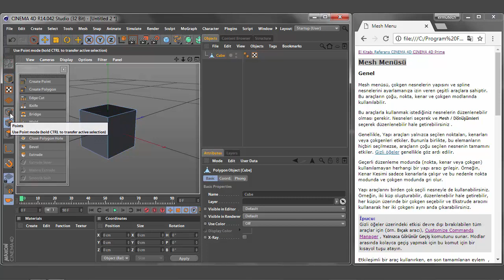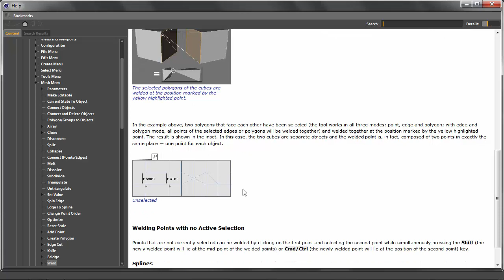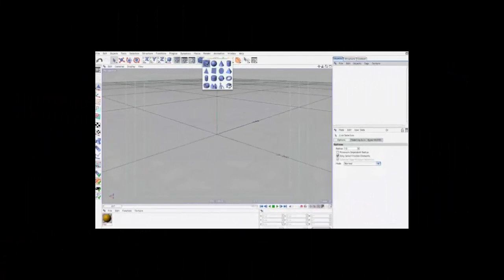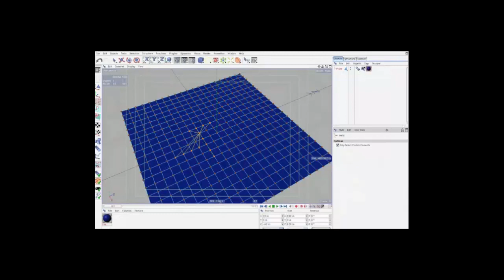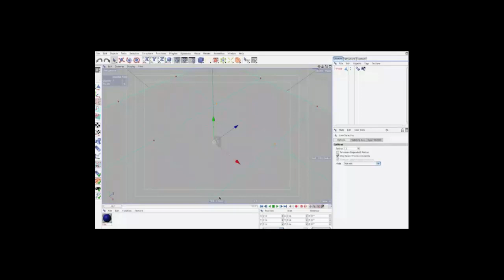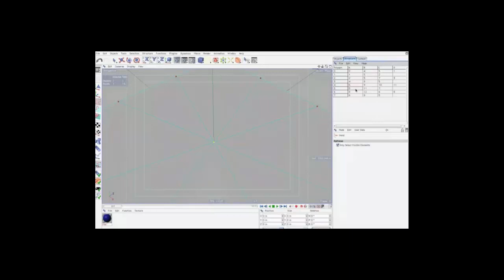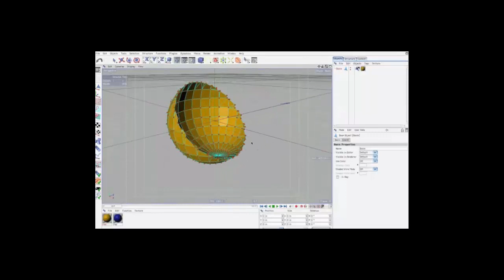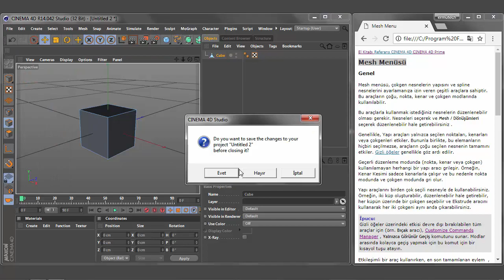83-CİNEMA 4D örgü mesh menü create tools